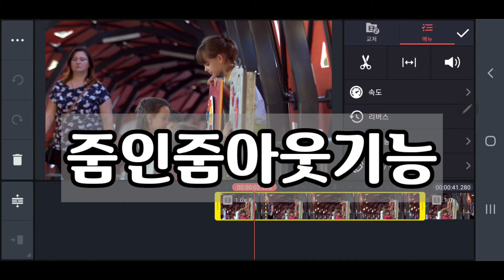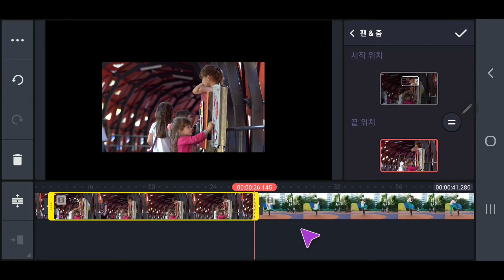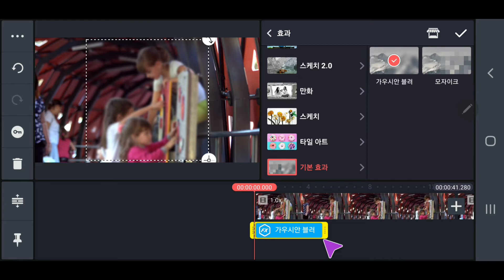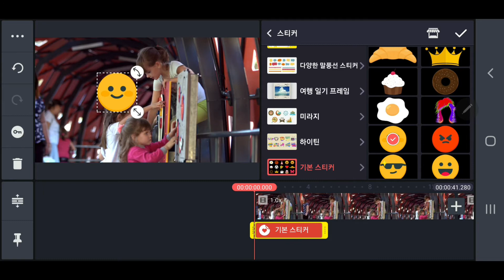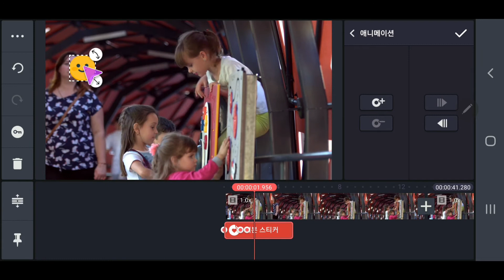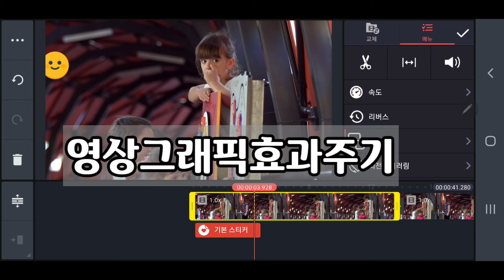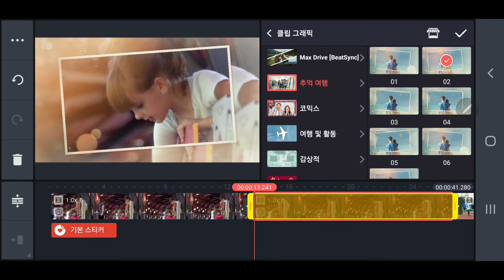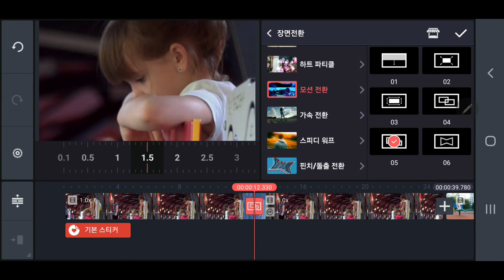유튜브왕초보 스마트폰 무료동영상편집앱 키네마스터사용법|영상편집기능 유용한팁| 팬앤줌|팬&줌기능|모자이크처리|화면효과주기|그래픽효과|클립그래픽|장면전환효과주기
키네마스터 스마트폰 유튜브 영상편집앱 키네마스터사용법 | 키네마스터영상편집기능에 대해 알아봅니다.
키네마스터 줌기능 (줌인, 줌아웃기능) | 키네마스터 팬앤줌 | 키네마스터 팬&줌 |
키네마스터 모자이크처리방법| 키네마스터 블러처리 | 키네마스터 클립그래픽효과 | 키네마스터클립그래픽 | 키네마스터그래픽효과 | 키네마스터 장면전환| 장면전환 | 키네마스터영상효과주기 | 키네마스터편집유용한팁 | 영상모자이크

00:00 키네마스터 편집
0:48  키네마스터 팬&줌 (줌인/줌아웃기능)
3:02  키네마스터 영상모자이크처리방법
6:21  키네마스터 영상에그래픽효과(클립그래픽)
8:29  키네마스터 영상 장면전환효과

유튜브왕초보 스마트폰 무료동영상편집앱 키네마스터사용법|영상편집기능 유용한팁| 팬앤줌|팬&줌기능|모자이크처리|화면효과주기|그래픽효과|클립그래픽|장면전환효과주기  기능